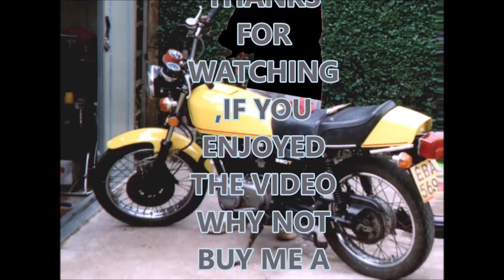THE OLD IRON BENCH,,Restored,,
in this video I will be restoring a old iron double bench seat.

FREEDOME- dan lebowitz,

SURVIVE THE MONTARGE- rkvc,

COUNTRY LINES- telecasted 1,

HEAL YOU- freedome trail studeo,

ADDICT INTRUMENTAL- neffex,

BITE ME INSTUMENTAL- neffex,

POPULAR SOUND EFFECTS- hd.

EASY SEAS
chris haugen.

HELEVATORS NEED ROCK
chris haugen.

SWAMPLAND
chris haugen.

BURLESQUE HEARTACHE
rkvc

rkvc.

CATTLE
telecasted.

BREAK YOUR LOCK AND KEY
vandals.